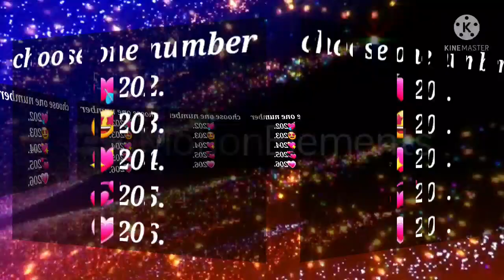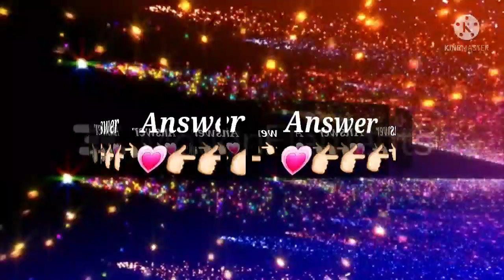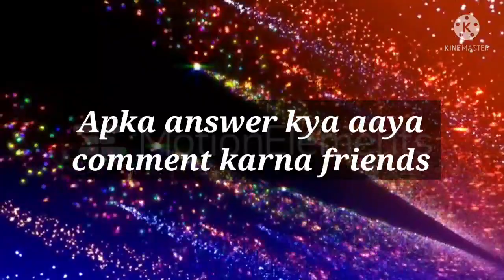Love Quiz game | Love test | choose one number